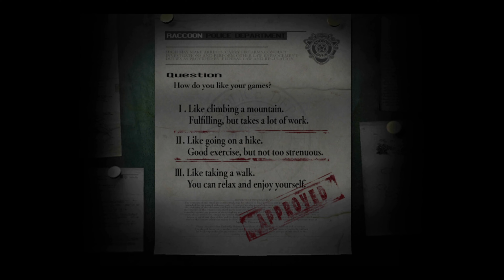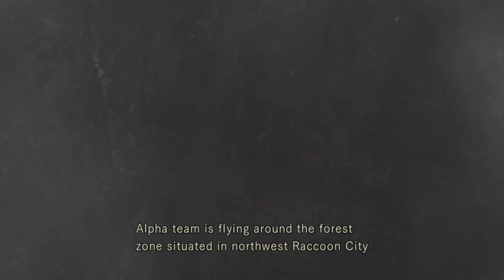Matt and Mom Plays - Resident Evil - 20 - Chris "The Dude" Redfield